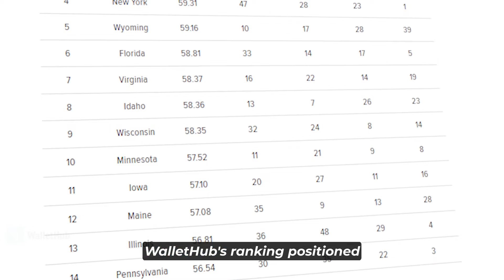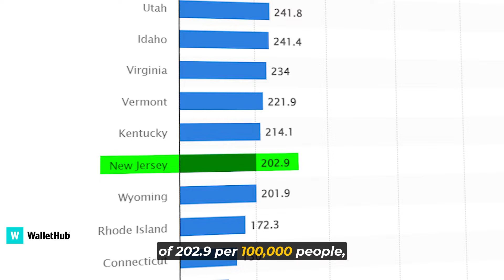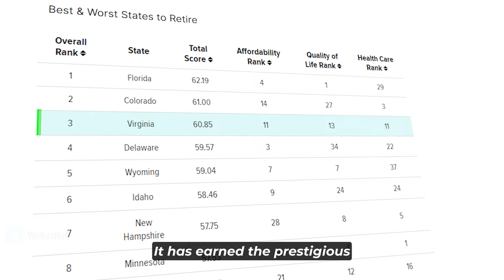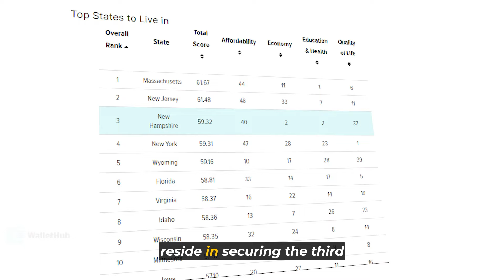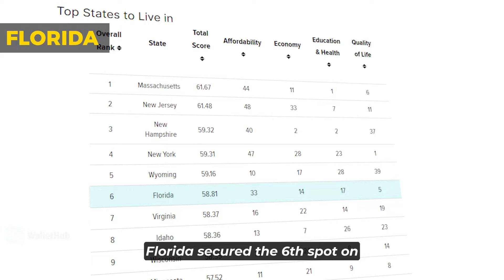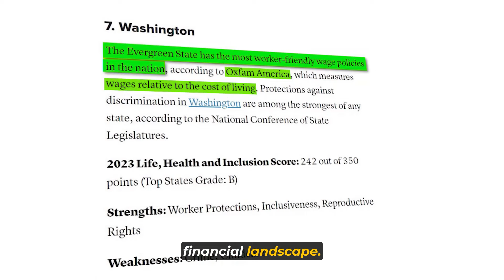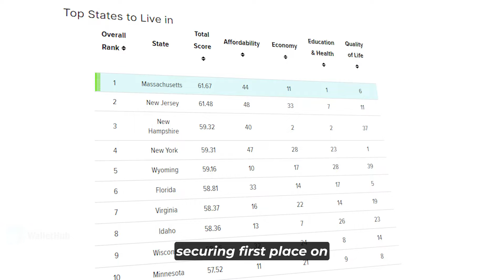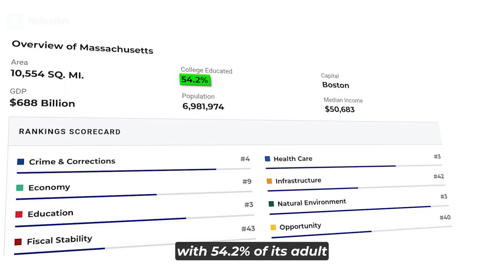Top 10 BEST STATES To Live In America For 2024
Welcome to our countdown of the Top 10 Best States to live in America for 2024! Whether you're considering a move, curious about where your state stands, or just interested in the latest rankings, this video has you covered.

We've analyzed various factors including quality of life, economic opportunity, education, healthcare, and more to bring you this comprehensive list. From bustling metropolises to serene landscapes, each state offers its own unique advantages.